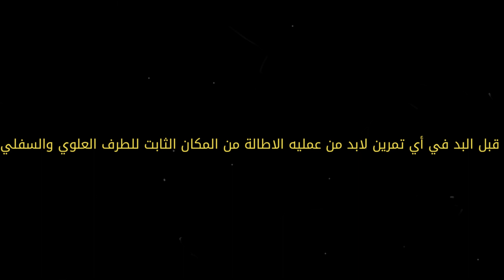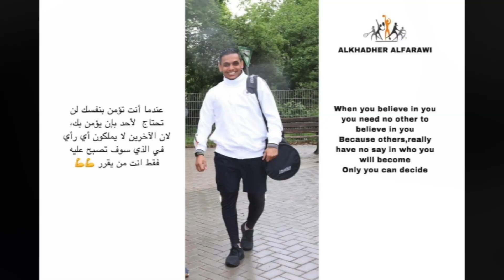افضل تمارين كارديو قبل الافطار في رمضان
قناه ALkhadher Alfarawi

كارديو قليل الشدة قبل الإفطار فى رمضان | 20 دقيقة | الحسينى وجيه

20 Minute LIIT ( Low Intensity Interval Training ) Full workout should be done before Breakfast In Ramadan to help you lose fat and build muscles, NO weights are needed for this workout.

They are Intensive exercises to burn fat anytime anywhere. I know may be it looks easy to some, but I challenge you to do it and you will feel burn
قناه ALkhadher Alfarawi
هذه القناة متخصصة في تقديم العديد من الحلقات الرياضة والفيديوهات في مجال الرياضه و أهميه الرياضة وبعض التمارين الرياضه سواء كانت في النادي أو في الملاعب المكشوفة  ونتناول في هذة القناة اغلب الاخطاء الرياضة سواء للمتتدربين أو للمحترفين
مثل نظامك الغذائي أو أسفل ظهرك ، من المؤكد أن روتين التمرين قد خرج من المحاذاة خلال الوباء. نفتقد جميعًا إمكانية الوصول إلى صفوف لامعة من الأثقال ، أو التعرق مع المدرسين المجهولين في فصول خرق الرئة ، أو لقاء عدد قليل من الأصدقاء للركض. ولكن هناك بطانة فضية رقيقة مرتبطة بالتدريبات إلى عالمنا الجديد من التدفقات في المنزل وتمارين التطبيقات: أفضل تمارين وزن الجسم لا تزال تساعدك على تحقيق الكثير من أهداف اللياقة الكبيرة.
من خلال التدريب مع وزن جسمك فقط ، يمكنك التحرك بحرية أكبر وفي هذه العملية ، وتطوير القوة الأساسية والوعي المكاني الأفضل ، الأمر الذي سيؤتي ثماره حقًا على المدى الطويل.